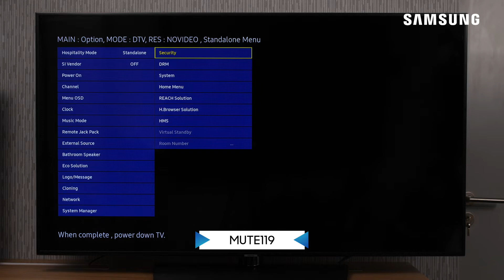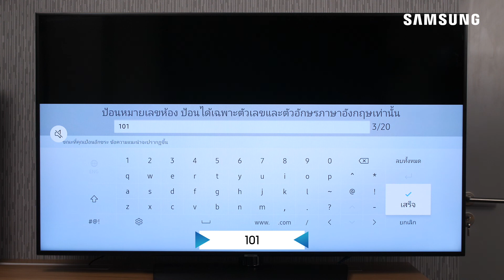Samsung LYNK REACH | IP Mode TV Setup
วิธีการตั้งค่าการใช้งาน Samsung LYNK REACH [content management system] บนทีวี กรณีใช้ระบบ IP Mode